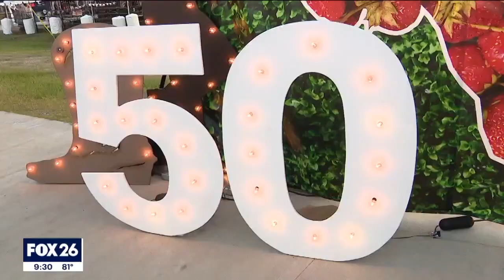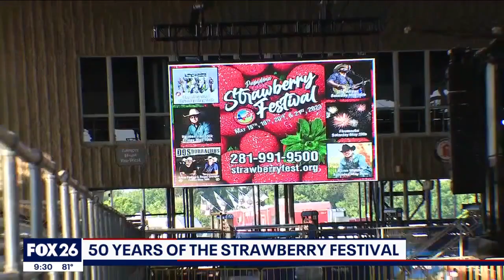Pasadena celebrates Strawberry Festival with largest strawberry shortcake in US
One of the biggest events was held in the Houston area this weekend in Houston: the Pasadena Strawberry Festival! FOX 26's Coco Dominguez shows how they're celebrating 50 years with sweet treats.